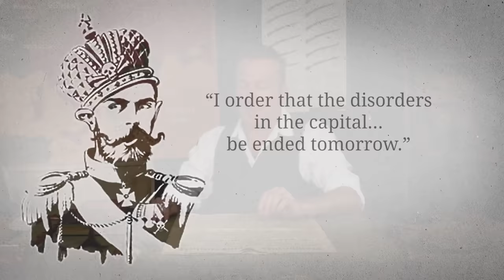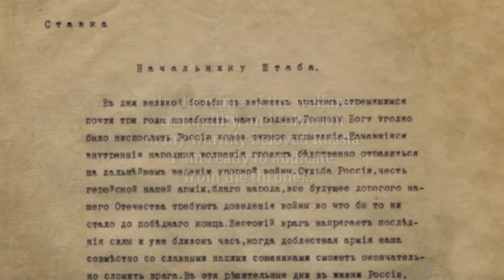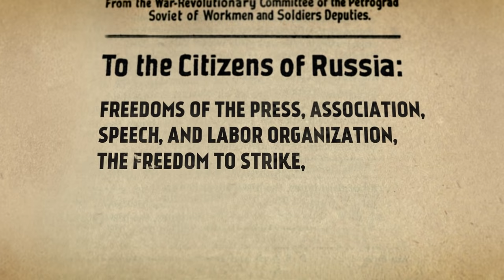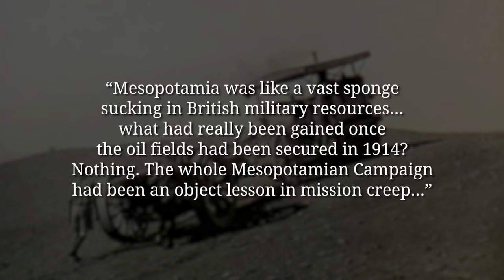The Tsar Abdicates - Baghdad Falls I THE GREAT WAR Week 138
The protests that emerged in Russia this week are growing stronger and the Tsar is increasingly isolated until even his generals are pushing for his abdication. And after 300 years of Romanov rule, Tsar Nicholai II abdicates and when his brother refuses to take up the throne, the dynasty is no more. Meanwhile in the Middle East, the British are taking Baghdad effectively seizing control over a large area.

The Team responsible for THE GREAT WAR is even bigger:

- CREDITS -
Presented by : Indiana Neidell
Written by: Indiana Neidell
Director: Toni Steller & Florian Wittig
Director of Photography: Toni Steller
Sound: Toni Steller
Editing: Steven Roberts
Motion Design: Philipp Appelt
Research by: Indiana Neidell
Fact checking: Markus Linke

Author: Indiana Neidell
Visual Concept: Astrid Deinhard-Olsson & David van Stephold
Executive Producer: Spartacus Olsson
Producer: Toni Steller & Florian Wittig
Social Media Manager: Florian Wittig